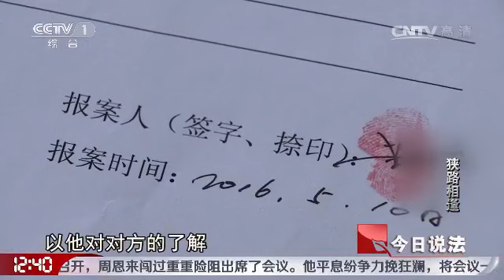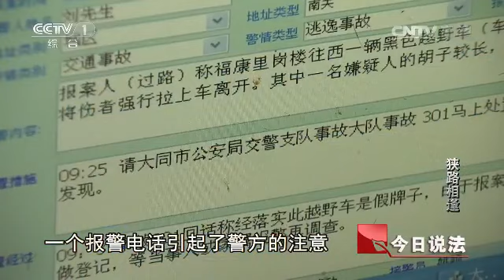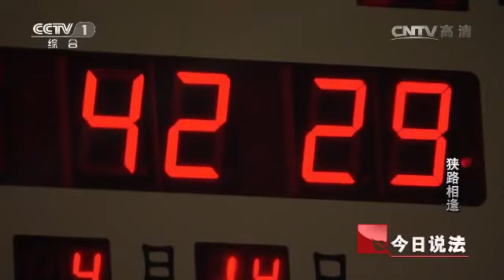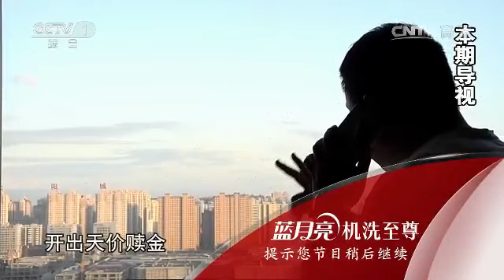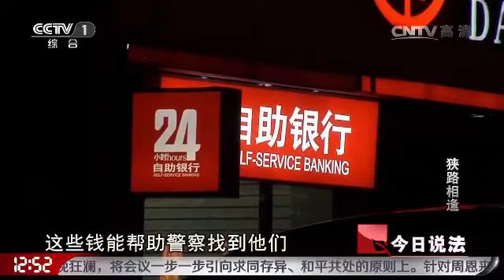20160712 今日说法 狭路相逢